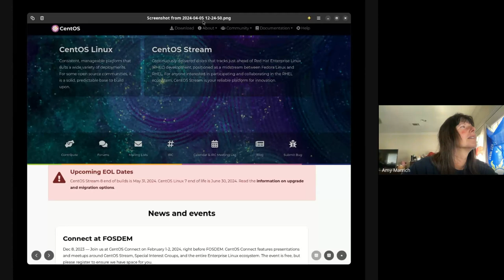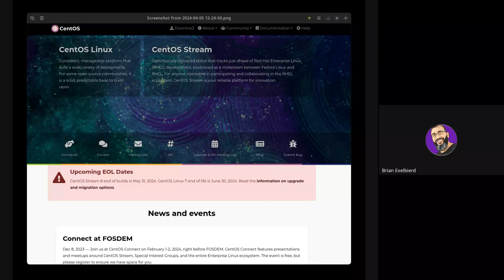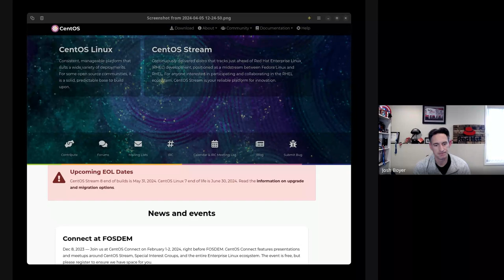CentOS Board Meeting, April 2024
0:30 Leadership checkin
1:20 Meeting schedule
5:44 CentOS 7 AMI availability
16:40 CentOS Stream 8 EOL communications
20:26 Board activity clarity on governance (Issue 125)
21:00 Mailman migration (Issue 118)
21:18 CentOS Stream 9 in WSL (Issue 80)
22:22 CentOS Stream mirrors (Issue 113 and 114)
31:35 Events
33:42 More about mirrors and trademarks
36:20 Events again
37:58 Next month's meeting, during Red Hat Summit
38:25 EOL notices for CentOS Linux 7 and CentOS Stream 8
47:00 Next month's meeting, again